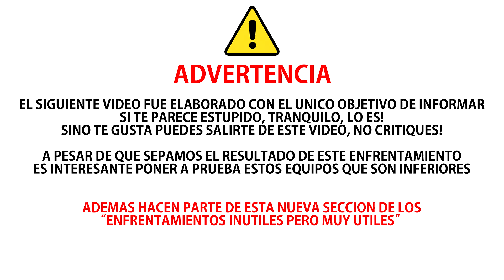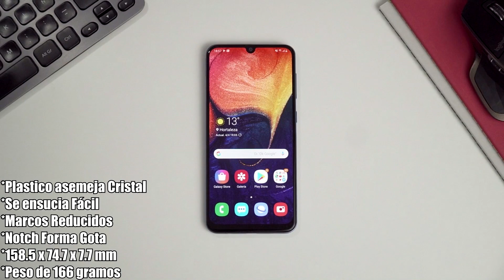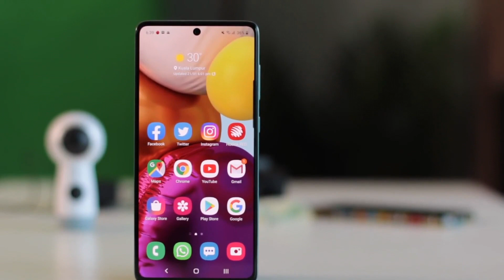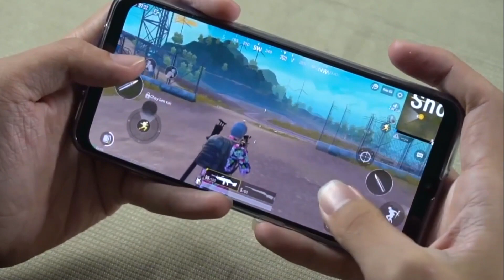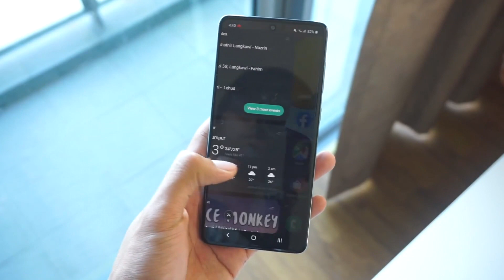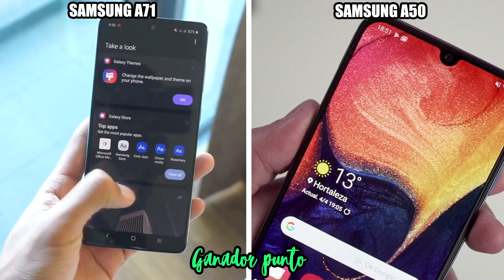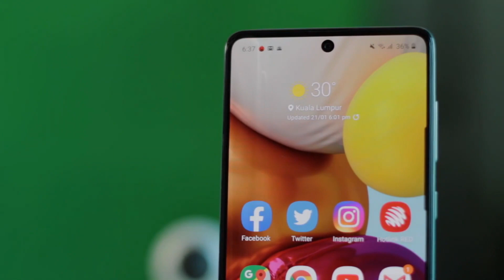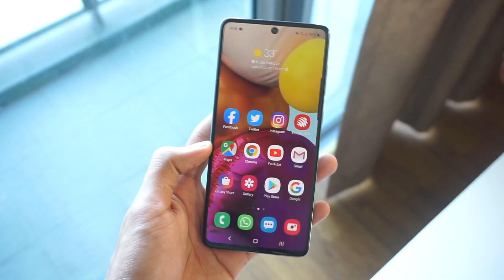Samsung A71 VS Samsung A50 | Comparativa Inútil | Top Pulso